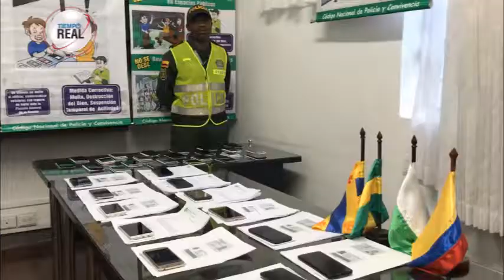TERCERA ENTREGA DE LA CELULATON QUE BUSCA ENTREGAR LOS EQUIPOS MÓVILES RECUPERADOS